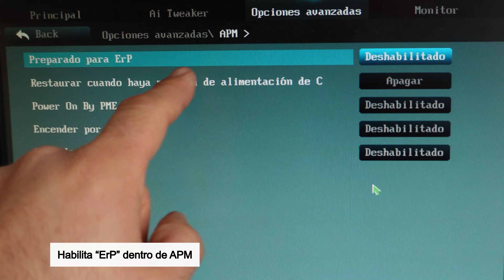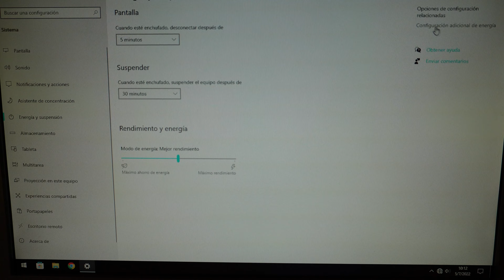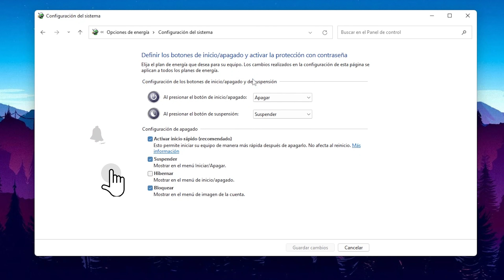Quitar la Energía de los Puertos USB al Apagar la PC ¡Muy Fácil!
Cómo desactivar la energía de los puertos USB al apagar la computadora. En este tutorial paso a paso te muestro cómo hacer para que tus periféricos no queden encendidos al apagar la PC.

👥 Membresía
¡ÚNETE PARA ACCEDER A CONTENIDO EXCLUSIVO!